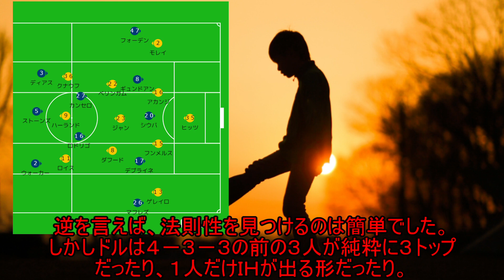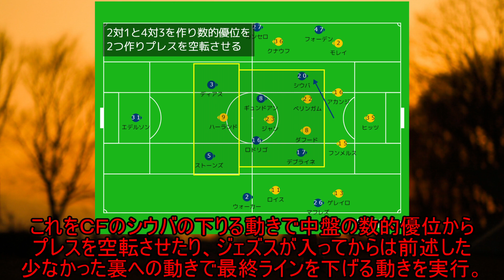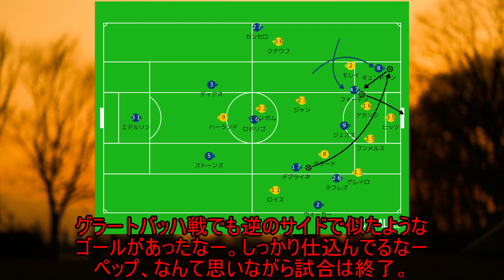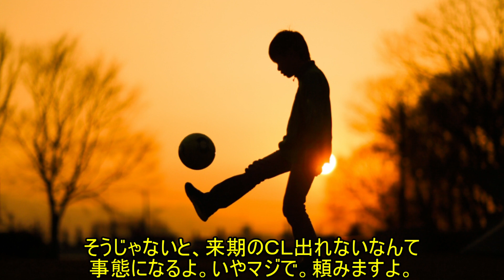シティが攻守に苦労した理由とドルトムントが改善しないといけない部分【CL準々決勝第1試合マンチェスターシティ対ドルトムントゆっくり解説】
また書きました。
ドルトムントがこの試合で見せた長所と短所について。
御時間あれば是非。